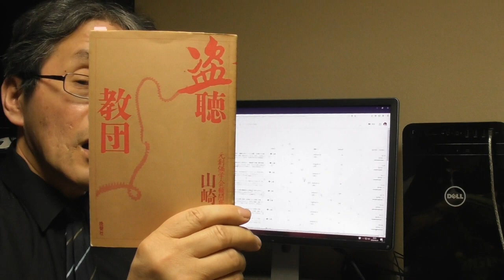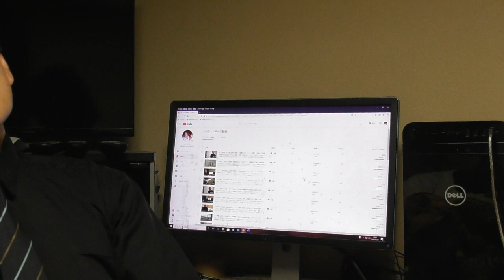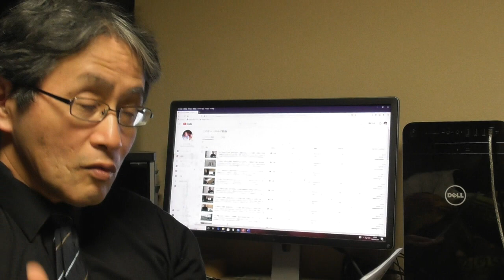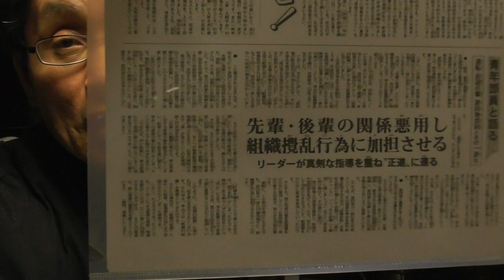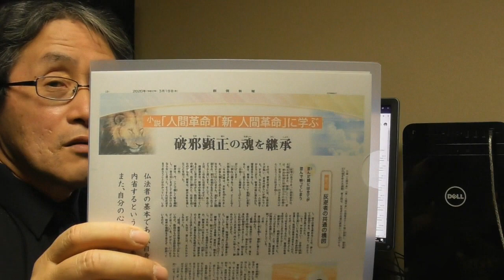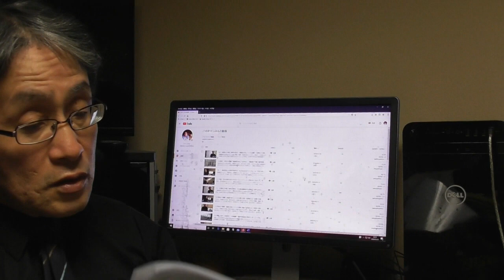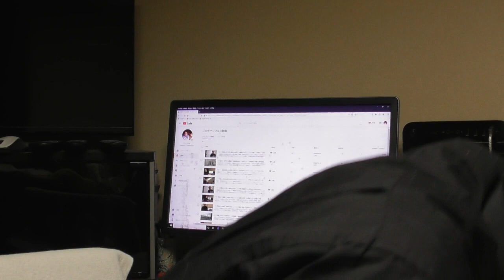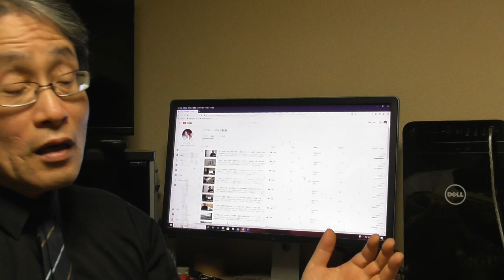181 創価学会を退会した元創価学会大幹部に対する創価学会の罵詈雑言は創価学会員脱会阻止の為の圧力・憲法違反、国際人権B規約違反である・創価学会をカルト宗教に指定する「カルト宗教取締法」を制定すべき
創価学会は、かつて池田大作氏に造反して創価学会を除名ないしは退会した人たち、例えば元創価学会顧問弁護士・山崎正友氏、元創価学会教学部長・原島嵩氏、元創価学会副会長・福島源次郎氏、元公明党都議会議員・龍年光氏、藤原行正氏、元公明党委員長・竹入義勝氏、矢野絢也氏らに対して、執拗に罵詈雑言を浴びせ付けてきた。これはご当人に対する罵詈雑言であることは、もとより、同時に今の創価学会員に対しての「創価学会を脱会するな」との圧力である。2020年3月18日付け創価新報には「人間革命・新人間革命に学ぶ」と題して、創価学会を辞めた人を「反逆者」「ニセ聖人」「獅子身中の虫」「広宣流布を破壊」等々と非難している。ということは、創価学会員に対して脱会阻止の圧力をかける活動は、池田大作氏の指導のもと、創価学会組織ぐるみで行っていることが明らか。これは日本国憲法第20条違反、国際人権B規約違反、世界人権宣言20条違反である。こういう宗教団体をカルト宗教に指定して司法監視下に置くことを可能にする「カルト宗教取締法」を制定すべきである。